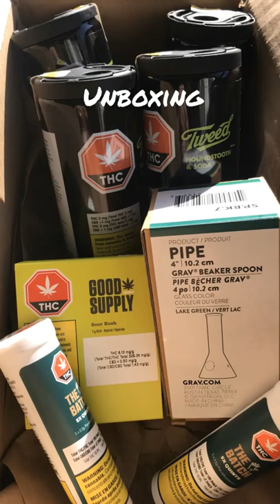Ontario Cannabis Store unboxing Part 1 🇨🇦